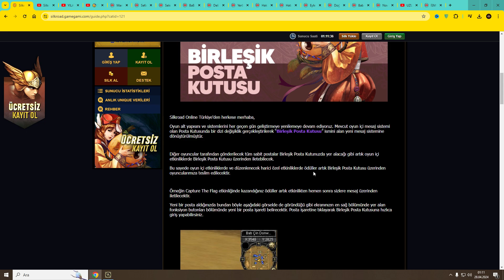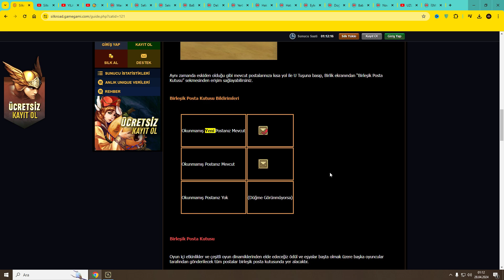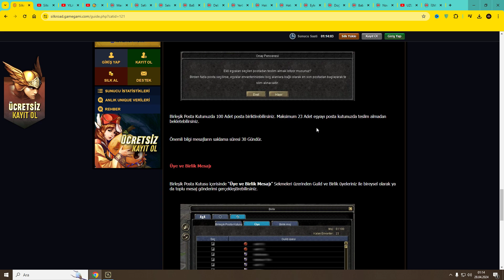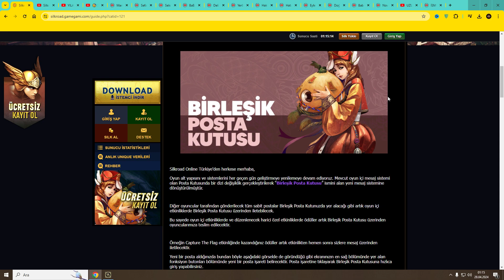SİLKROAD ONLİNE TÜRKİYE BİRLEŞİK POSTA KUTUSU DUYURUSU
Arkadaslar Hepinize Selamlar Kanalıma Hosgeldiniz Bu Videomuzda Sizlere Silkroad Online Türkiye Ekibi GameGami nin Oyuna Yeni Getirmiş Olduğu Ve Yeni Güncelleme İle Oyuna Gelen Birleşik Posta Kutusu Nedir Ne İşe Yarıyor Tüm Detayları İle Sizlere Aktarıyoruz Lütfen Emeklerimizin Karşılığı Olarak Kanalıma Abone Değilseniz Kanalımıza Abone Olmayı Videolarımızı Beğenmeyi Like Atmayı Yorum Yapmayı Unutmayın Keyifli Seyirler ^^ :)

Merhaba Arkadaslar Hepinize Selamlar Adım Fatih 27 Yaşındayım Başta Silkroad Online Olmak Üzere Wolfteam PointBlank Zula World Of Tanks Blitz Rocket League Euro Truck Simulator 2 Farming Simulator 19 Farming Simulator 22 Harry Potter İblis Korku Oyunu Outlast World Of Warcraft Knıght Online Gta Vice City Serious Sam 2 FİFA 19 FİFA 20 FİFA 23  Spintires Mudrunner Snowrunner Ve Bir Çok Online Oyun İle Alakalı Rehber Konuları Ve İçerikleri Hazırlıyorum Aynı Zamanda Youtube Kanalımda Teknolojik Ürün Ve Aletler İle Alakalı İncelemeler Ve Tanıtımlarda Bulunuyorum Ayrıca N11 HepsiBurada TrendYol Ve Aliexpress Üzerinden Getirmiş Olduğum Ürünleri İnceliyor Ve Tanıtıyorum Aynı Zamanda Hem Yurt İçi Hem Yurt Dışı Gezi Ve Vloglar Cekerek Cekmiş Olduğum Şehirlerin Yaşam Tarzlarını Ve Kültürlerini Tanıtıyorum Kanalıma Abone Olarak Bana Destekte Bulunmayın Unutmayın İyi Seyirler ^^ :)